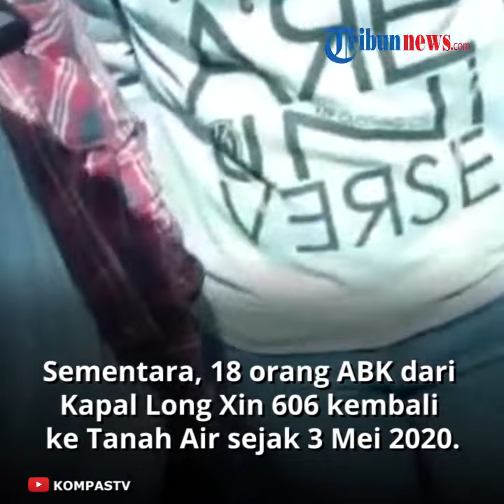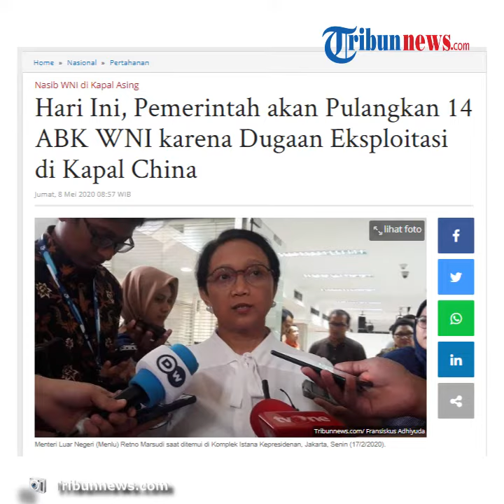Pemerintah akan Pulangkan 14 ABK WNI Dugaan Eksploitasi di Kapal China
TRIBUNNEWS.COM - Menteri Luar Negeri, Retno Marsudi menyampaikan, pemerintah Indonesia akan memulangkan anak buah kapal (ABK) asal Indonesia yang bekerja di kapal ikan China.

Ada 14 orang dan 1 jenazah ABK yang saat ini berada di Busan, Korea Selatan.

Pemerintah menduga adanya eksploitasi pada ABK asal Indonesia yang bekerja di kapal China tersebut.

Kepulangan dari ABK asal Indonesia tersebut dijadwalkan pada hari ini, Jumat (8/5/2020).

Dikutip dari Kompas.com, berdasarkan penelusuran KBRI Seoul, pada 14 April 2020 Kapal Long Xin 605 dan Kapal Tian Yu 8 berlabuh di Busan dan membawa 46 ABK Indonesia.

Namun, kedua kapal sempat tertahan karena membawa 35 ABK Indonesia yang terdaftar dari kapal lain yaitu Kapal Long Xin 629 dan Long Xin 606.
"Artinya, 35 ABK WNI tersebut tidak terdaftar di kapal Long Xin 605 dan Tian Yu 8, dan mereka dianggap tidak sebagai ABK oleh pelabuhan otoritas di Busan, namun dihitung sebagai penumpang," ujarnya, Kamis.

Sebagian dari 46 ABK Indonesia sudah dipulangkan ke Indonesia sejak 24 April yaitu 8 orang di Kapal Long Xin 605 dan 3 orang di Kapal Tian Yu.

Sementara, 18 orang ABK dari Kapal Long Xin 606 kembali ke Tanah Air sejak 3 Mei 2020.

Kata Dubes RI untuk Korsel

Duta Besar Indonesia untuk Korea Selatan, Umar Hadi mengatakan, sebelumnya antara presiden Indonesia dan Korea Selatan sudah membahas terkait nasib ABK di kapal milik China ini.

Menurutnya, ada tiga kapal China yang terlibat dalam kasus pelarungan ABK tersebut.

Kedutaan Besar Republik Indonesia (KBRI) Beijing juga sudah melakukan koordinasi dengan pemerintah Republik Rakyat Tiongkok (RRT).

"Saya ingat waktu Presiden Joko Widodo bertemu dengan Presiden Moon Jae In pada bulan November tahun lalu."

"Kedua presiden ini sudah bicara nasib para pekerja migran yang bekerja di kapal-kapal besar ini," ujarnya, dikutip dari YouTube Kompas TV, Kamis (7/5/2020).

"Ini melibatkan tiga kapal, tapi perusahaannya sama. KBRI Beijing terus mengantisipasi mereka," jelasnya.

Pihak pemerintah Indonesia juga meminta pemerintah RRT mendesak perusahaan kapal tersebut untuk bertanggungjawab.

Mengenai 14 ABK yang saat ini dikarantina di Korea Selatan, pemerintah tengah mempersiapkan kepulangan ke Indonesia.

Keterangan Resmi Kemenlu

Kementerian Luar Negeri Republik Indonesia menyampaikan, pemerintah Indonesia, baik melalui perwakilan Indonesia di Selandia Baru, RRT dan Korea Selatan maupun di Pusat, memberi perhatian serius atas permasalahan yang dihadapi ABK di kapal ikan berbendera RRT Long Xin 605 dan Tian Yu 8.

Dikutip dari laman resmi kemlu.go.id, kedua kapal yang sempat berlabuh di Busan, Korea Selatan tersebut, membawa 46 awak kapal WNI dan 15 diantaranya berasal dari Kapal Long Xin 629.

Pihak KBRI di Seoul, Korea Selatan, telah berkoordinasi dengan otoritas setempat, dengan memulangkan 11 awak kapal pada 24 April 2020.

Sementara itu, 14 awak kapal lainnya akan dipulangkan pada Jumat (8/5/2020).

KBRI Seoul juga sedang mengupayakan pemulangan jenazah awak kapal berinisial E yang meninggal di Rumah Sakit Busan karena pneumonia.

Kemudian, 20 awak kapal lainnya melanjutkan bekerja di kapal Long Xin 605 dan Tian Yu 8.

(Tribunnews.com/Nuryanti) (Kompas.com/Haryanti Puspa Sari)

Artikel ini telah tayang di Tribunnews.com dengan judul Hari Ini, Pemerintah akan Pulangkan 14 ABK WNI karena Dugaan Eksploitasi di Kapal China,
Penulis: Nuryanti

VP/Kharis Ard